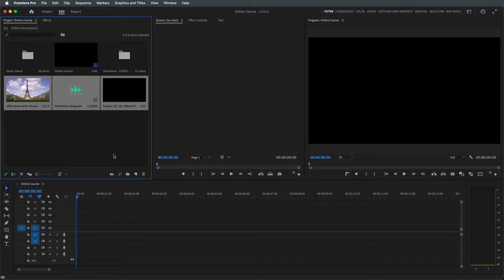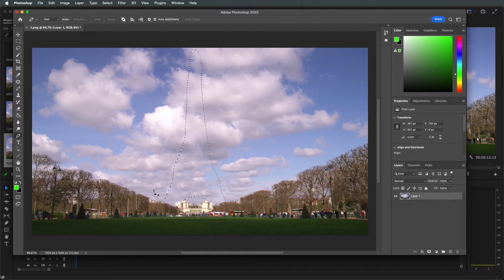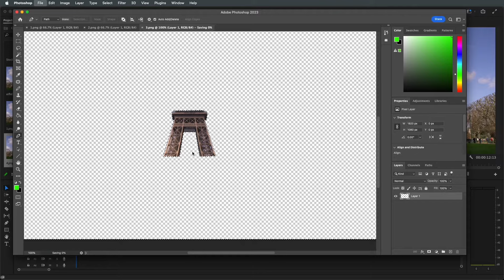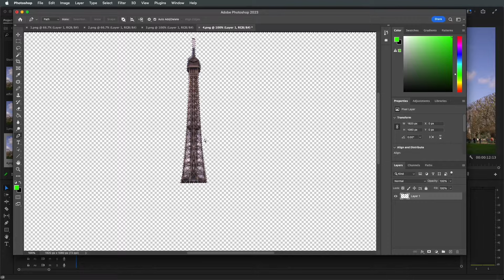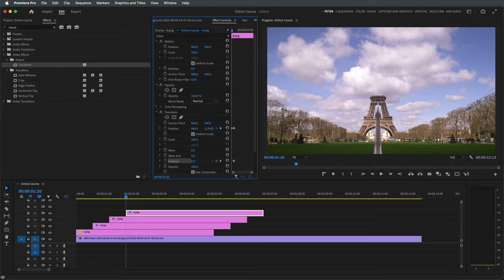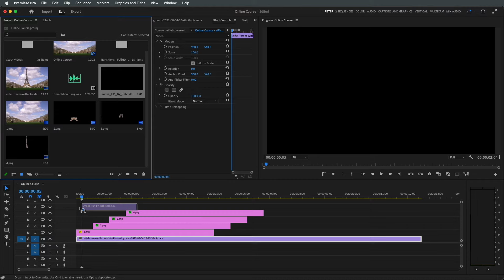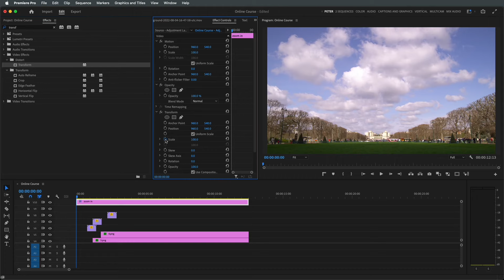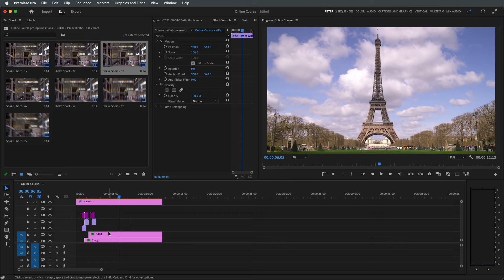خدعة مونتاج رهيبة في ادوبي بريمير برو || Building GROW EFFECT - Premiere Pro Tutorial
في الدرس دا هاتتعلم مونتاج خدعة نمو المباني الرهيب في أدوبي بريمير برو بطريقة سهلة وممتعة
In this lesson, you will learn to make awesome building growth trick in Adobe Premiere Pro in an easy and fun way